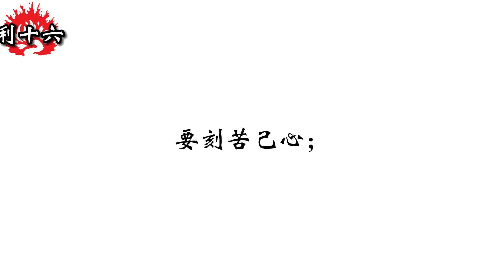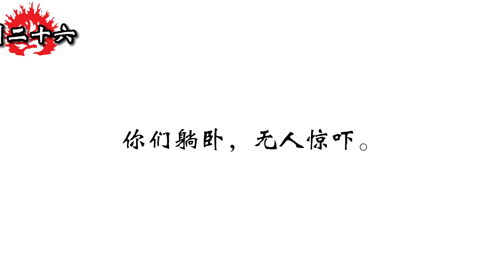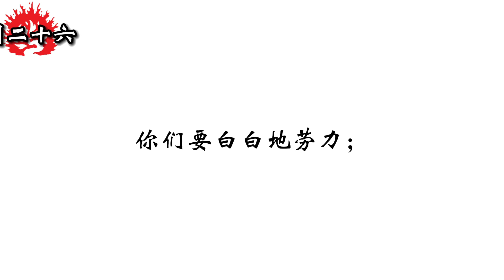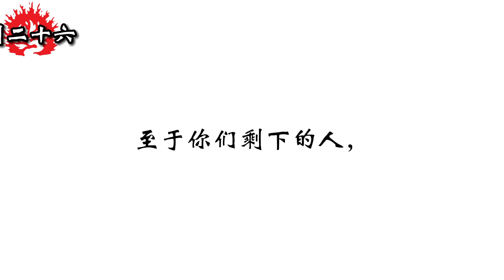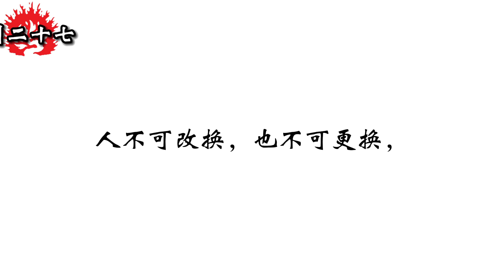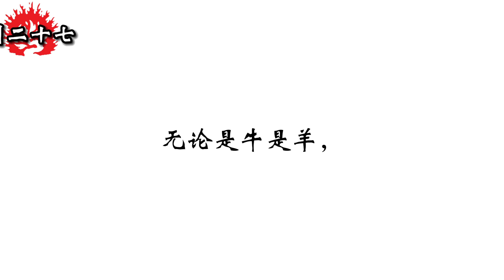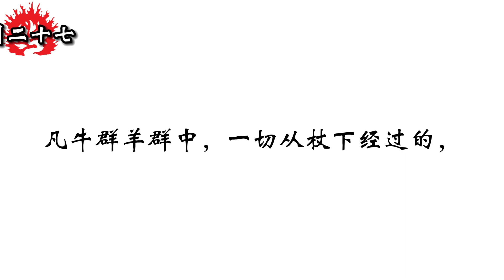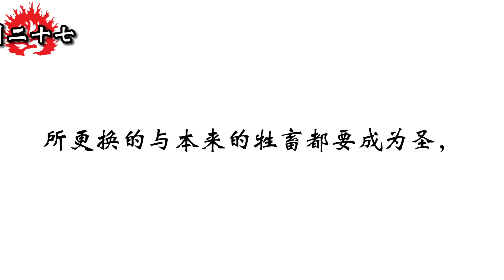国语圣经 • 和合本圣经 • 利未记(旧约国语 普通话) | Mandarin Bible • Leviticus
利未记/肋未纪/勒维人之书

00:00:00 第1章 • 燔祭的条例
00:03:04 第2章 • 素祭的条例
00:05:53 第3章 • 平安祭的条例
00:08:50 第4章 • 为误犯的罪献祭的条例
00:14:28 第5章 • 赎愆祭的条例
00:18:42 第6章 • 祭司献燔祭的责任，祭司献素祭的责任，祭司献赎罪祭的责任
00:24:13 第7章 • 祭司献赎愆祭的责任，祭司献平安祭的责任
00:30:22 第8章 • 立亚伦和他的儿子们作祭司
00:35:42 第9章 • 亚伦献祭
00:39:25 第10章 • 拿答和亚比户犯罪，有关祭司的条例
00:43:48 第11章 • 有关食物的条例
00:50:38 第12章 • 产妇洁净礼的条例
00:52:15 第13章 • 有关皮肤病的条例，衣物发霉的条例
01:03:45 第14章 • 皮肤病后洁净的条例，处理房屋发霉的条例
01:12:56 第15章 • 漏症患者洁净的条例
01:18:06 第16章 • 赎罪日，代罪羊，守赎罪日
01:24:42 第17章 • 血的神圣
01:27:53 第18章 • 有关淫乱的禁令
01:32:21 第19章 • 圣洁和公正的法例
01:38:39 第20章 • 处罚悖逆的人
01:43:41 第21章 • 祭司圣洁的条例
01:47:17 第22章 • 圣物的圣洁
01:52:58 第23章 • 节期，逾越节和无酵节，五旬收获节，新年，赎罪日，住棚节
02:00:51 第24章 • 燃灯的条例，陈设饼，公正的判例
02:04:26 第25章 • 安息年，禧年，安息年的问题，赎房地产的条例，借贷给穷人的条例，赎回奴仆的条例
02:13:40 第26章 • 遵行诫命者的福祉，违反诫命者受惩罚
02:22:08 第27章 • 许愿的条例